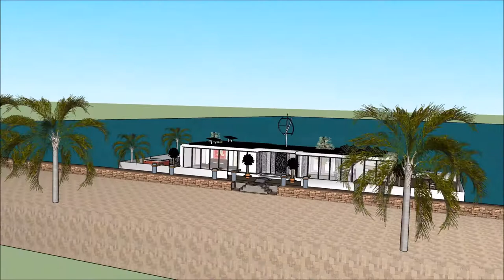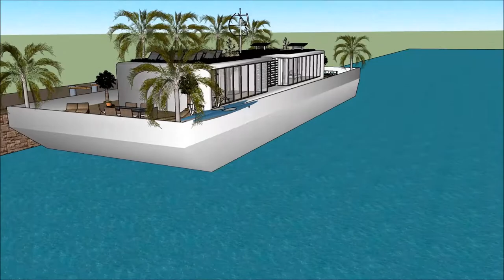luksusowe wille w los angeles z basenem projekty prestiżowe najdroższa willa na świecie polska amste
The floating house villa houseboatzania launching an innovative high-end luxury yacht floating house villa mansion home design potentially as a display of exhibition of the luksusowe wille w los angeles z basenem projekty prestiżowe najdroższa willa na świecie polska amste.

The collection of the Floating house villa houseboatzania concept of luksusowe wille w los angeles z basenem projekty prestiżowe najdroższa willa na świecie polska amste consists of high luxury and architectural art pieces in minimalism combined with living on the waterfront of the harbour.

The floating house villa mansion yacht design has the basis to sustain living with high standards and contemporary structural luksusowe wille w los angeles z basenem projekty prestiżowe najdroższa willa na świecie polska amste with numerous of prospects for excessive living and celebrating the desire of life worldwide: